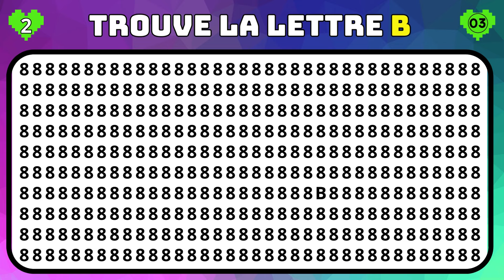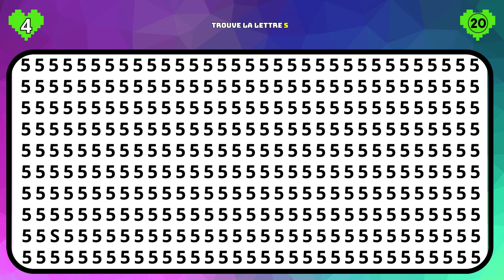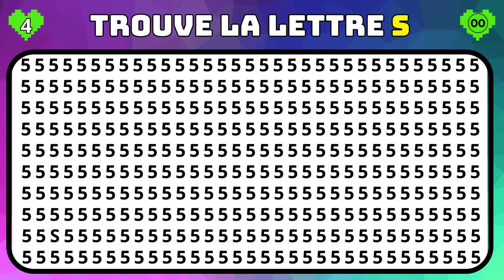Trouve l'INTRUS en 15 secondes | Quiz Emoji | Niveaux Facile à Impossible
🥰 Trouve l'INTRUS | Quiz Emoji | Facile à Difficile

🥰 Quiz Emoji France ! Teste ta concentration avec ce quiz Emoji, de facile à Difficile. Trouve l’emoji intrus, résous les énigmes et mets toi au défi avec ta famille et tes amis ! Teste ta mémoire et ta capacité à résoudre des puzzles et amuse-toi à trouver l'intrus dans chaque grille d'émoji ! Alors, est-tu prêt à relever le défi émoji ? Découvre si tu es capable de trouver tout les emoji intrus !
🥳 Mets ton score d'intrus trouver en commentaire !

Défi Quiz
Culture GQuiz
Challenge Quiz
Devine L'intrus
Quiz Emoji Intrus
Trouve L'intrus
Intrus Challenge
Emojis Différents
Identifie L'intrus
Cherche L'intrus
Cherche L'émoji Intrus
Trouve L'émoji Différent
Identifie L'émoji Intrus
Émoji Intrus Quiz
Défi Émoji Intrus
Jeu Trouve L'émoji Différent
Intrus Emoji
Trouve L'émoji Intrus
Emoji Intrus Challenge
Défi Trouve L'émoji
Jeu Emoji Intrus
Trouve L'intrus Avec Emoji
Jeu De Connaissances
Test Tes Connaissances